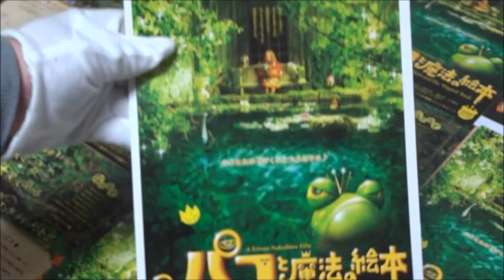パコと魔法の絵本 (A) (2008) 映画チラシ 中島哲也 アヤカ・ウィルソン 妻夫木聡 土屋アンナ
●パコと魔法の絵本 A 2008 映画チラシ
2008年9月13日公開
中島哲也「渇き。」
アヤカ・ウィルソン
妻夫木聡
土屋アンナ
阿部サダヲ
木村カエラ
Paco and the Magical Book
PACO與魔法繪本